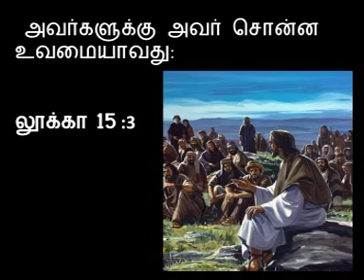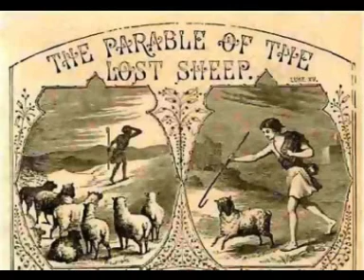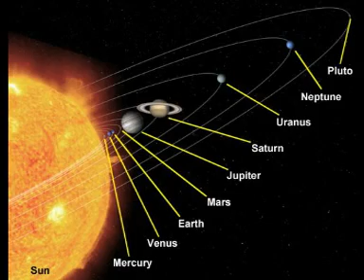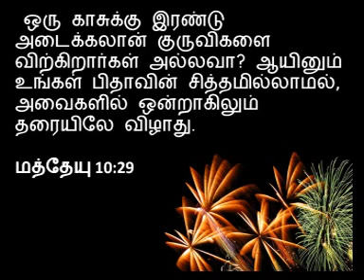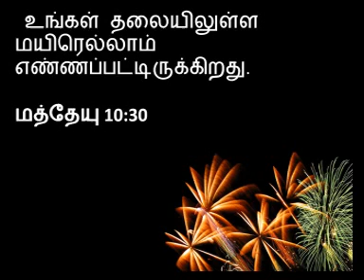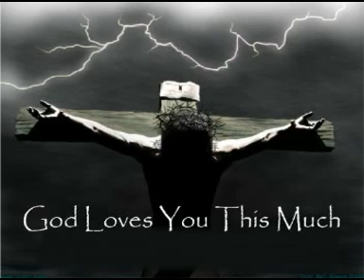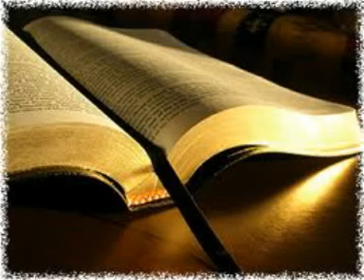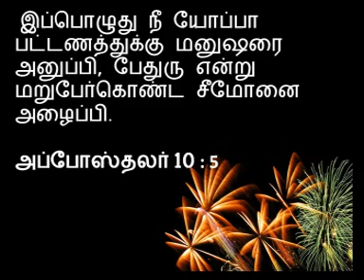The Good Shepherd Tamil Sermon by Pr. John Willmott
Pastor Willmott looks at the parable of the Good shepherd and its significance in our lives.